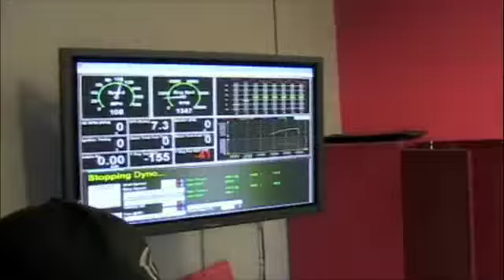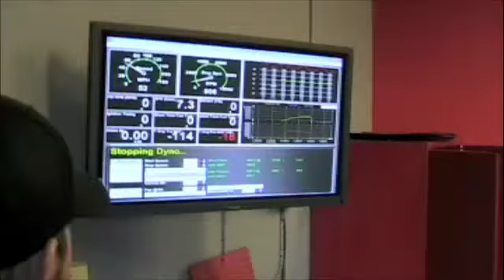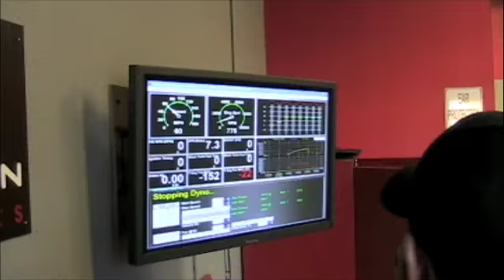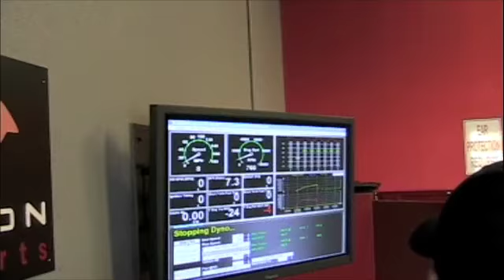997.1 TT Baseline Dyno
1-26-10 @ Evolution Motorsports